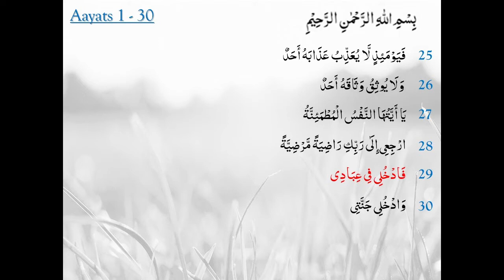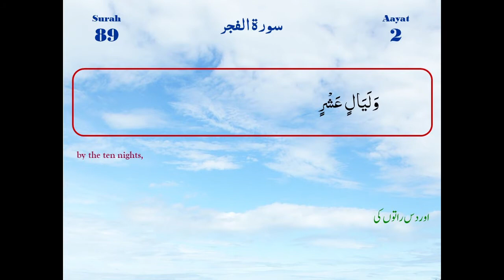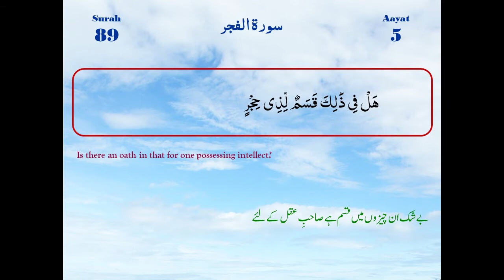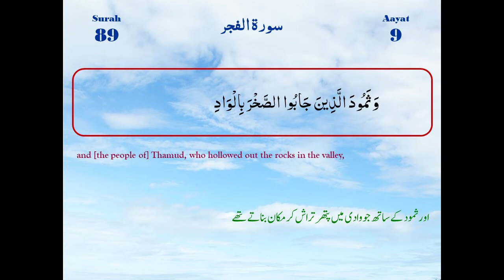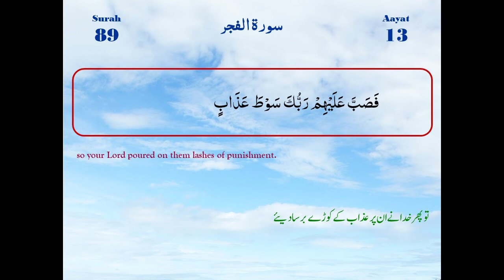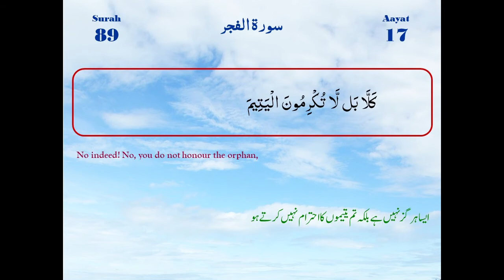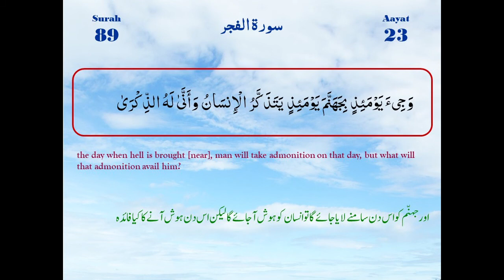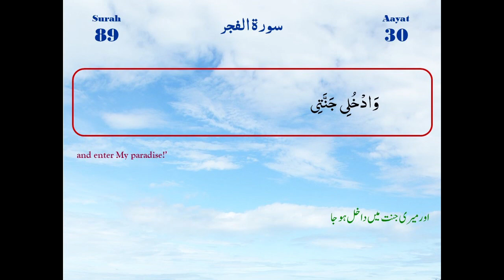Surah Al Fajr Ayaat 1-30 | Maulana M. Raza Dawoodani